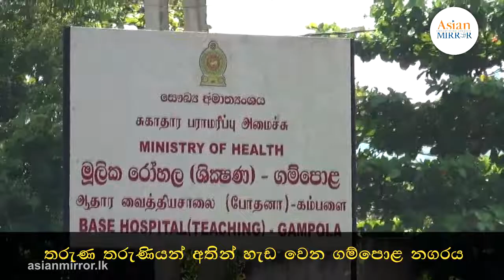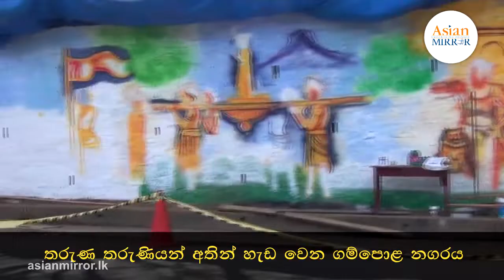තරුණ තරුණියන් අතින් හැඩ වෙන ගම්පොළ නගරය